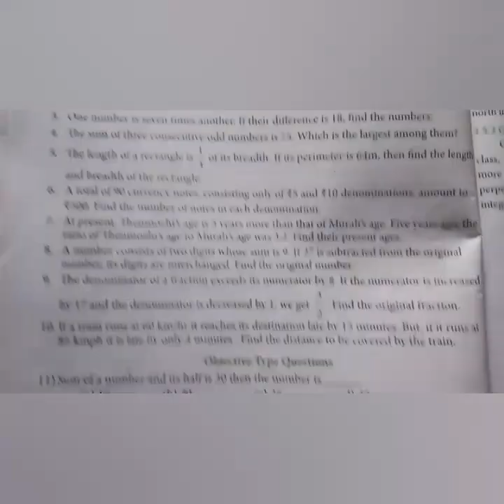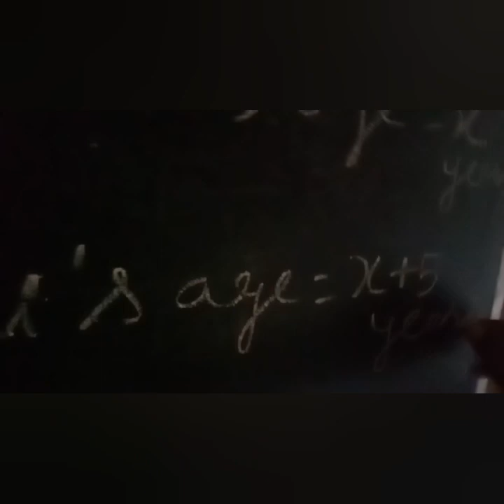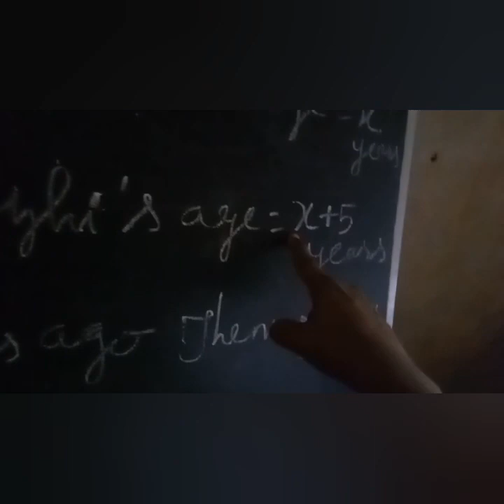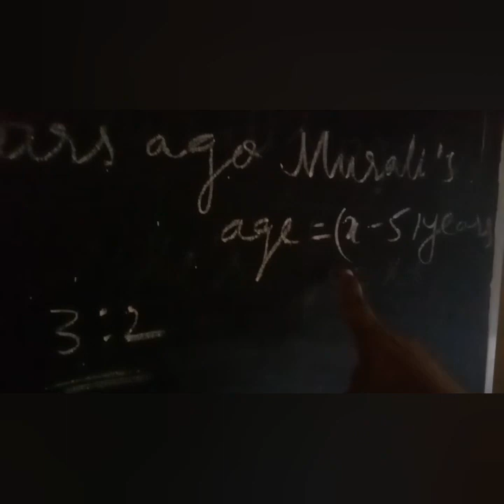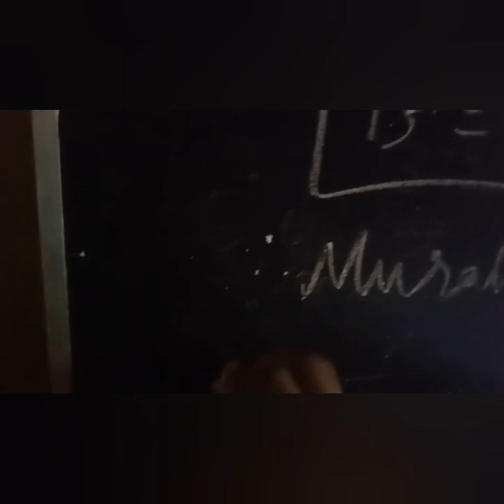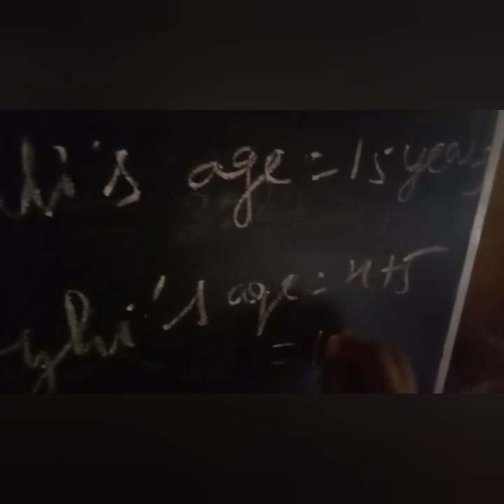8th class maths Chapter 3 exercise 3.7 Sum 7 | 8th maths 1st chapter | Super brain mathematics| 2020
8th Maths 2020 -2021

8th class maths Chapter 3 exercise 3.7 Sum 7 | 8th maths 1st chapter | Super brain mathematics| 2020

At present Thenmozhi's age is 5 years more than that of Murali's Age. Five years ago the ratio of Thenmozhi's age to Murali's age was 3:2. find their present ages